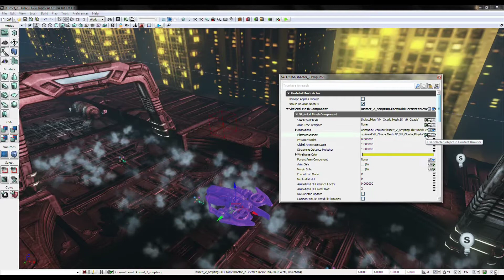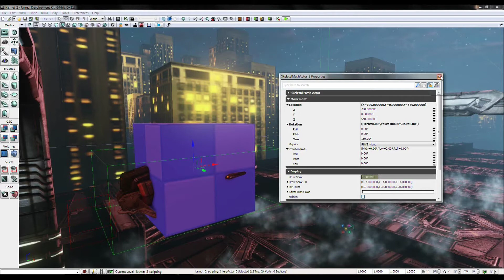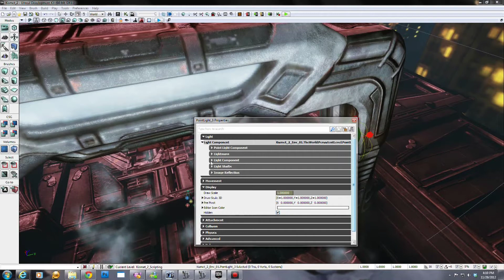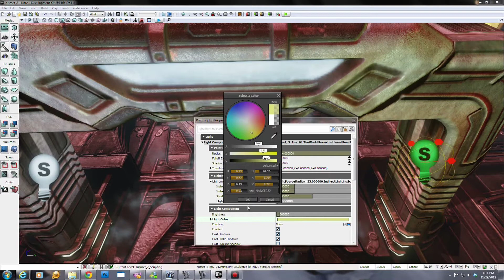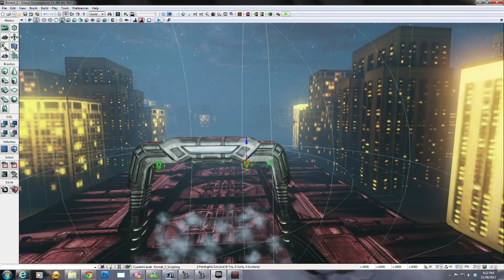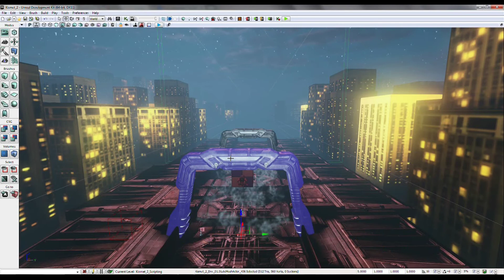UDK Top Down Shooter #3.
I will be following along with this DVD by Eat3d using Kismet to create a Top Down Shooter in Unreal Development Kit, and add a few things myself along the way.